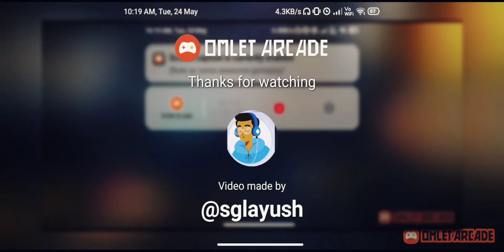NEW WAY MONTAGE 🔥| FREE FIRE MAX | STUDENT GAMERZ LIVE